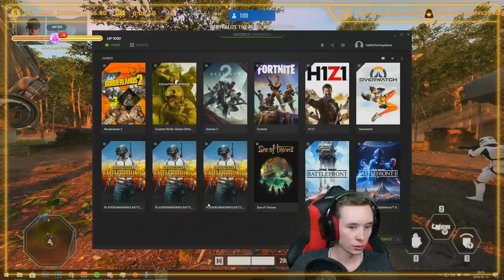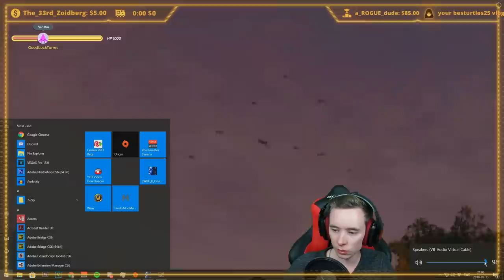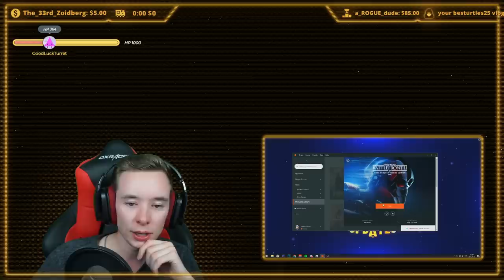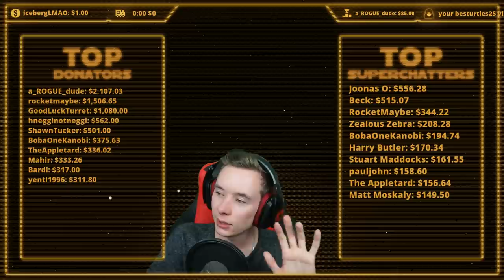SEASON 2 NEXT WEEK! Excited? Disappointed? Let's talk anyways!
(Exclusive badge & emojis, monthly Q/A & Discord)

📖 Signup to Audible for a free 30 day trial and get one FREE book (All sign-ups supports the channel)

(I use their Camlink, 4K60Pro & Stream Deck on my streams)

⚠️ PSA regarding tip cuts - YT takes roughly 35-55% of Super Chats and Paypal only 5-10% from Streamlabs donations so Streamlabs benefits the channel more. :)

🚂Just a quick note that the Donation Train only works for Streamlabs donations (not super chats)

☠️ Streamboss damage:
15 damage per 1$ (Streamlabs)
75 damage per Senator

📸CREDITS🎵:

Thank you to Zammb for some of the thumbnails!

Streamboss song: Meco - Star Wars Theme Song (disco Version)

Kammakargatan 23
111 60 Stockholm
Sweden